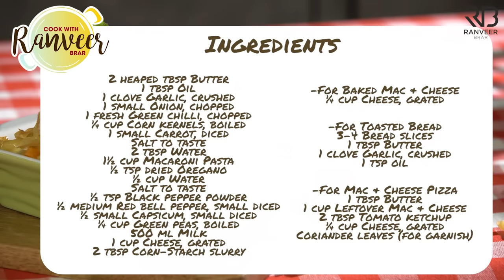Easy Mac and Cheese | मसाला मैकरोनी चीज़ पास्ता | New Macaroni pizza | Chef Ranveer Brar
Easy, cheesy Mac n Cheese for kids and the kid in us!! Do try my step by step recipe to make delicious Macaroni Pasta at home.

🍽️𝗔𝗠𝗔𝗭𝗢𝗡 𝗦𝗛𝗢𝗣🍽️ Buy utensils, kitchen accessories and appliances used in this video

MAC & CHEESE PASTA and PIZZA
Preparation time: 15 minutes
Cooking time: 20-25 minutes
Serving: 4

Ingredients
2 heaped tbsp Butter , मक्खन
1 tbsp Oil , तेल
1 clove Garlic, crushed , लहसुन
1 small Onion, chopped , प्याज
1 fresh Green chilli, chopped , हरी मिर्च
¼ cup Corn kernels, boiled , भुट्टे के दाने
1 small Carrot, diced , गाजर
Salt to taste , नमक स्वादानुसार
2 tbsp Water , पानी
1 ½ cup Macaroni Pasta , मैकरोनी पास्ता
½ tsp dried Oregano , सुखा ओरिगैनो
½ cup Water , पानी
½ tsp Black pepper powder , काली मिर्च का पाउडर
½ medium Red bell pepper, small diced , रेड बेल पेपर
½ small Capsicum, small diced , शिमला मिर्च
¼ cup Green peas, boiled , हरे मटर
500 ml Milk , दूध
1 cup Cheese, grated , चीज
2 tbsp Corn-Starch slurry , कॉर्न स्टार्च का लिजाम

For Baked Mac & Cheese
¼ cup Cheese, grated , चीज

For Toasted Bread
3-4 Bread slices , ब्रेड स्लाइस
1 tbsp Butter मक्खन
1 clove Garlic, crushed , लहसुन
1 tsp oil , तेल

For Mac & Cheese Pizza
1 tbsp Butter , मक्खन
1 cup Leftover Mac & Cheese , बचा हुआ मॅक एंड चीज
2 tbsp Tomato ketchup , टाॅमेटो केचप
¼ cup Cheese, grated , चीज
Coriander leaves (for garnish) , धनिया के पत्ते

Process
For Mac & Cheese
In a pot or kadai heat butter, oil and add garlic, onion, green chilli saute until translucent on medium heat.
Now add corn kernels, carrot, salt saute for a minute and add water, mix it, let it cook for a minute.
Then add macaroni pasta, dried oregano, water salt, black pepper powder, cover and cook it until the pasta has half cooked
Remove the lid and add red bell pepper, capsicum, green peas, milk and boil it.
Then add the cheese, corn-starch slurry and mix everything and coat it properly.
Switch off the flames once thickened properly.

Fill a baking dish and add some grated cheese on top.
Then put in a preheated oven at 180°c for 12-15 minutes or until golden brown and cheese has melted. Serve hot.

For Toasted Bread
Heat butter, oil in a pan add one crushed garlic and toast the bread slices in it until golden brown and crispy from both sides. Serve warm.

In a pan heat butter and add the leftover mac & cheese spread it evenly in the pan and cook on medium heat until golden brown on bottom side.
Now flip it over and continue cooking, meanwhile apply some tomato ketchup on the top side, grated cheese and coriander leaves.
Cover and cook until the cheese has melted. Remove and serve hot.